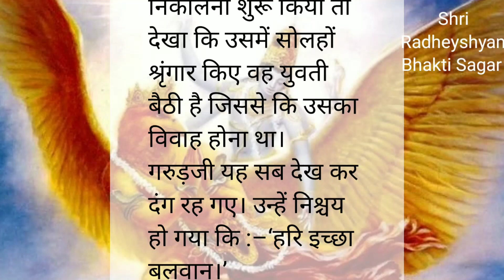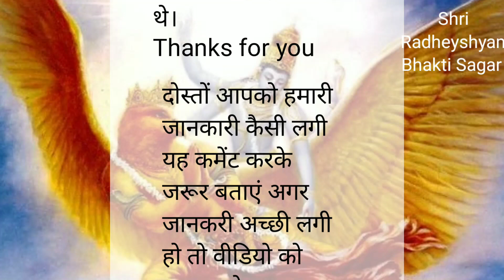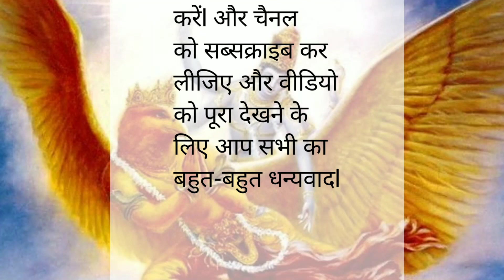हरि इच्छा बलवान, हिन्दी कहानी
Sarla diary
 Bhajan lyrics
Hindi bhajan
dholakbhajan
kirtangane
kirtangeet
lokgeet
MataRanibhajan
Krishnajanam
Krishnajanmashtami
Phone number bhajan
Krishnajanmashtamigeet
Bhajan _likhe_hue
Hindibhajan
Sawan bhajan
Gaana
Haniya voice Hindi story
Meenakshi kitchen and cultures
Rambhajan
Ganeshchaturthibhajan
Ganpati_ Bappa_ morya
Story Diary
AJEET HINDI STORY
Vastu Tips
Spiritual Bhakti
SundarNath Ki Mahima